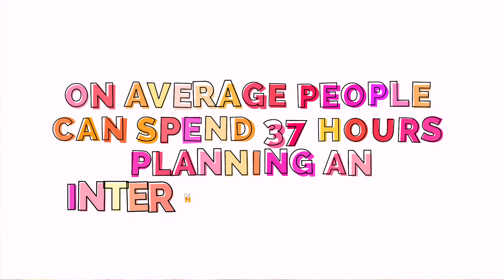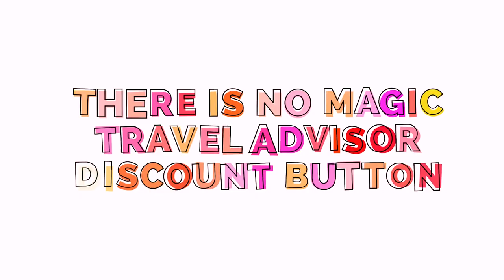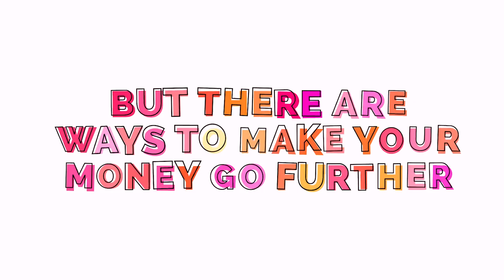WHY HIRE A TRAVEL ADVISOR: all your travel advisor questions answered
Why should I hire a travel advisor? Do travel advisors still exist? How much does it cost to work with a travel advisor? We are answering all of your travel advisor questions in this video to hopefully pull back the curtain on our industry.

WANT TO TRAVEL TO GREECE & OTHER DESTINATIONS WITH A GROUP OF LIKE-MINDED WOMEN, LUXURY-LOVING, INDEPENDENT SELF-IDENTIFYING WOMEN?

✈ Get the latest travel news, guides, tips sent directly to you inbox ☞

0:00 - Intro
1:54 - What do travel advisors do?
3:10 How do you vet hotels & destinations?
4:36 - How do you get clients VIP perks?
8:15 - How do you save clients time?
12:09 - How much does it cost?
14:47 - Don't ask this question
17:16 - How travel advisors make your money go further
18:39 - What does the process look like?
22:36 - How do you become a travel advisor?
27:22 - Can I work with Linda?
30:10 - The end :)

WHO’S ALLE? AND WHY IS SHE ABROAD?
✈ Hey! Hi! It’s me Alle Pierce! I help the overpacking, luxury-loving, independent woman travel deeper on her next adventure with my travel tips, authentic advice, and binge-worthy videos.

✈ I'm an Emmy award-winning Journalist who traded in her pencil skirt for a passport in 2018. Now I travel the world with my luxury travel advisor mum Linda (you'll see her A LOT on here) and work as a freelance show host for some of my favorite tourism boards, brands and events.

✈ Most recently I started my own group travel company: Gals Abroad Getaways which are a collection of bespoke international group trips for self-identifying women who are tired of waiting for the “right moment”, the perfect partner or their friends to finally commit, in order to explore the world on their terms.

✈ Still confused about what I do?

My NEW vlogging camera kit
My shotgun mic
Extra batteries
My FAV wireless mic
Ring light
On the fly tripod
The handheld GIMBAL I use
Memory cards